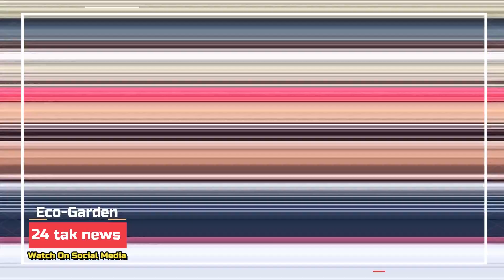चौकीदार ने गीत के जरिए सुनाया दुःख Chaukidar Protest Eco Garden 24 Tak NEWS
24 TAK NEWS इसकी पुष्टि नहीं करता है |

REPORTER :- MOHD ZAIF
CAMERAMAN :- Abhijeet Singh